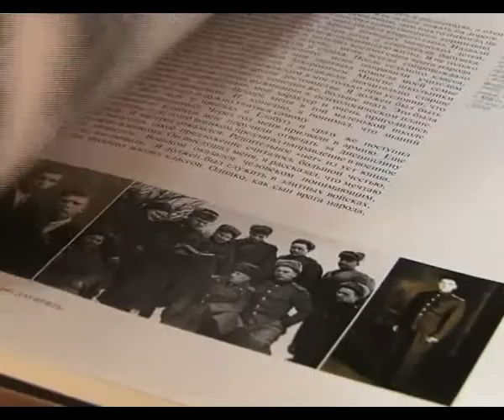В Альметьевске готовится «Книга памяти», посвященная ветеранам войны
«Книга памяти» – так называется новый проект о ветеранах Великой Отечественной войны и тружениках тыла. Напомним, что в этом году наша страна отмечает 70-летие победы в той страшной войне и «книга памяти» будет повествовать о тех самых людях, благодаря которым мы живем сегодня под мирным небом.